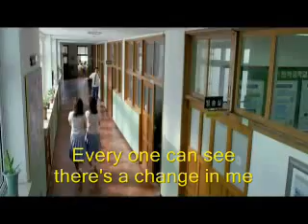Nikka Costa - First Love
A beautiful song of young love. Clip features the cute Song Hye Kyo.